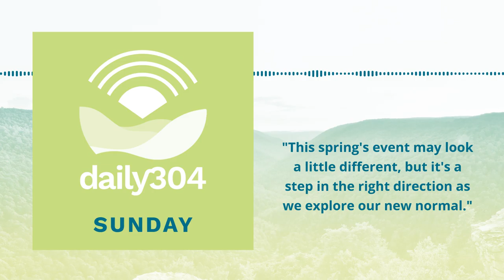daily304 Podcast - May 9, 2021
Students, want the perfect summer job? West Virginia State Parks is hiring! The State Fair’s Giant Flea Market returns this month; and WVU’s Business Hall of Fame inducts new members – on today’s daily304.